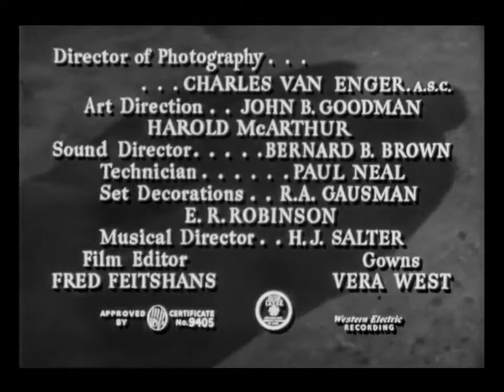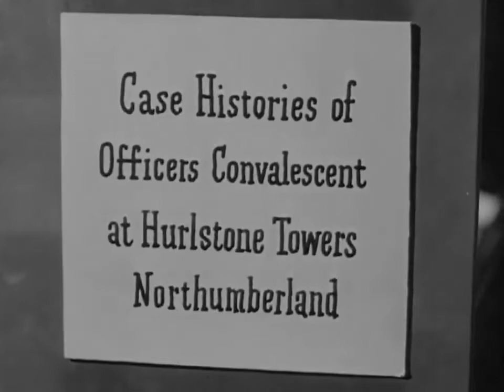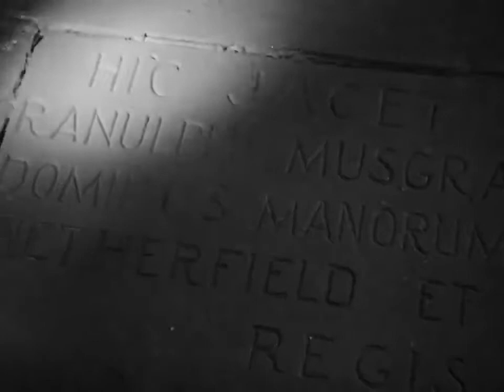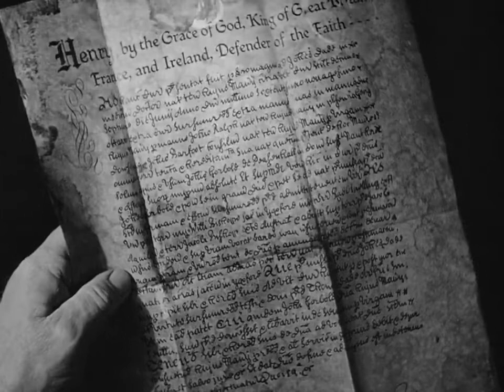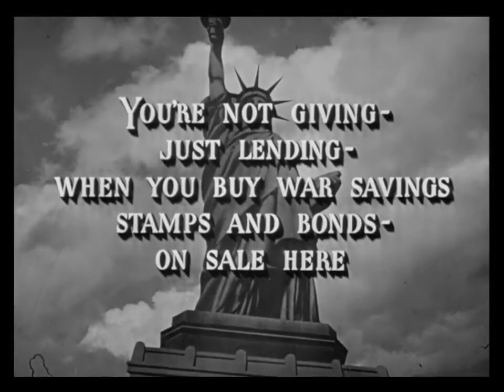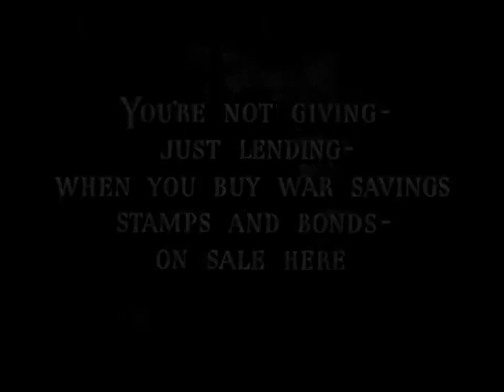Sherlock Holmes Faces Death (Roy William Neill director, Universal 1943)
Sherlock Holmes Faces Death is the sixth film in the Basil Rathbone/Nigel Bruce series of Sherlock Holmes films. Made in 1943, it is a loose adaptation by screenwriter Bertram Millhauser of Sir Arthur Conan Doyle's Holmes 1893 story "The Adventure of the Musgrave Ritual." Its three immediate predecessors in the film series were World War II spy adventures with Holmes and Dr. Watson as characters, but this one marks a return to the pure mystery film form. Though several characters are military men and there are frequent mentions of the war, it is not the focus of the story.

Sherlock Holmes Faces Death dispensed with the Nazis and had Sherlock using his powers of deduction to solve crimes committed by devious criminals. This film captured an almost Gothic atmosphere and the script implied an acceptance of the supernatural, for the first four lines of the Musgrave ritual—"Who first shall find it, were better dead; who next shall find it, perils his head; the last to find it, defies dark powers; and brings good fortune to Hurlstone Towers"—take on the air of prophecy when it comes true. Scenarist Bertram Millhauser wove a number of great classic mystery elements together—the dark stormy night, secluded manor, hidden passages, and the old chestnut of the clock striking 13—into an engrossing and sprightly paced film. ~SilverScenesBlog